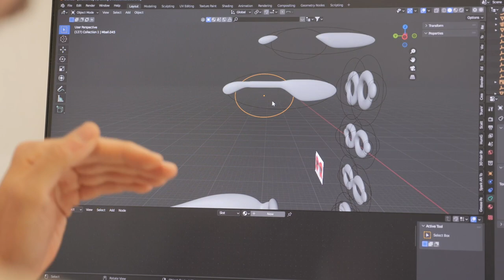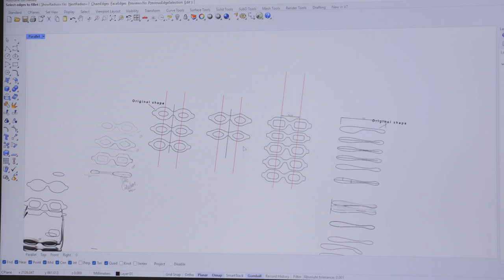Paloceras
Paloceras is a high-end design powerhouse with a digital DNA, pushing the boundaries of creativity and design, through the intersection digital and material. A resident project at Mouraria Creative Hub, an incubator of Lisbon City Council, which is part of the Lisbon Creative Economy cluster, with the aim of stimulating creative entrepreneurship in the city.

PT
Paloceras é um estúdio design de ponta com DNA digital que desafia os limites da criatividade e do design, através da intersecção entre o mundo digital e material. Um projeto residente do Centro de Inovação da Mouraria, incubadora da Câmara Municipal de Lisboa, que integra o cluster da Economia Criativa de Lisboa, com o objetivo de estimular o empreendedorismo criativo na cidade.